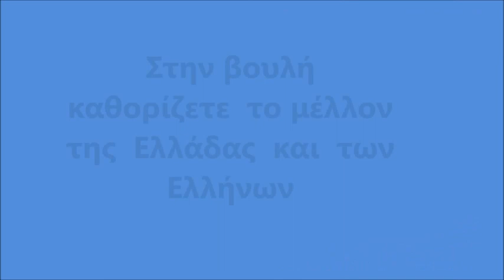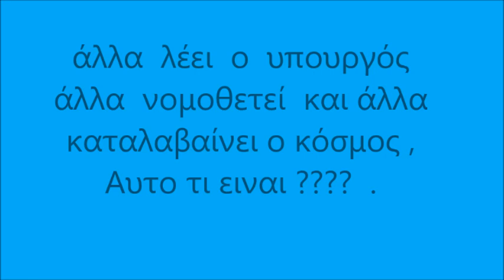κρύβεις την αληθεια με ρητορικούς λογους